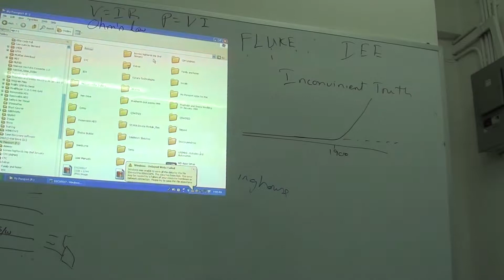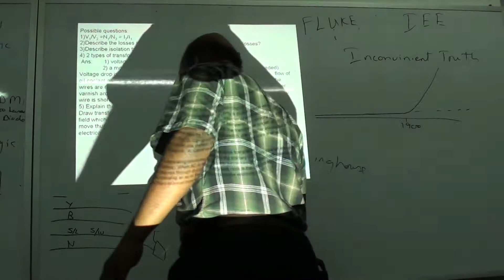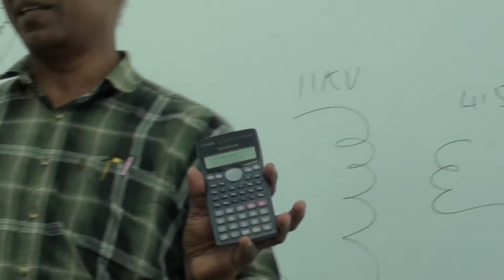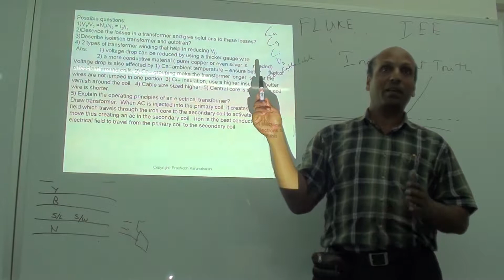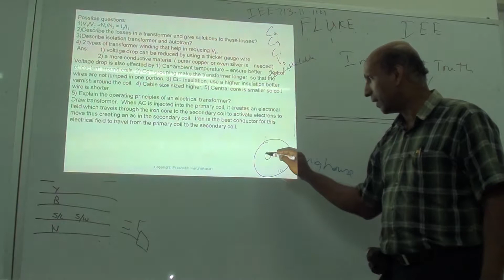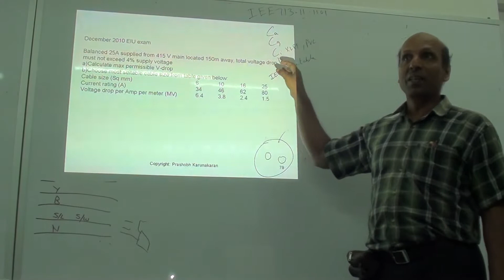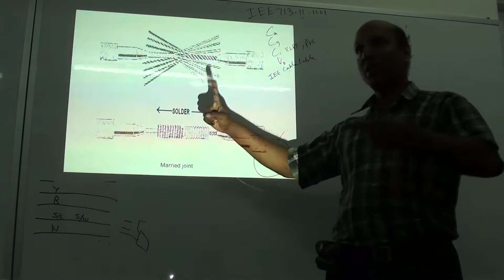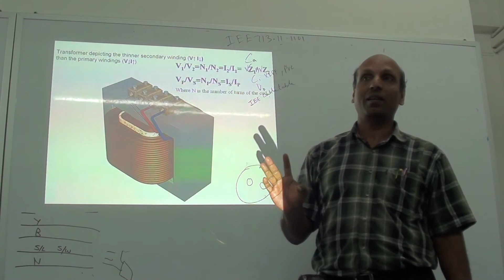6) Electrical Chargeman education by Dr. Ir. Prashobh Karunakaran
TRANSFORMER.  All you need to know about practical electrical engineering